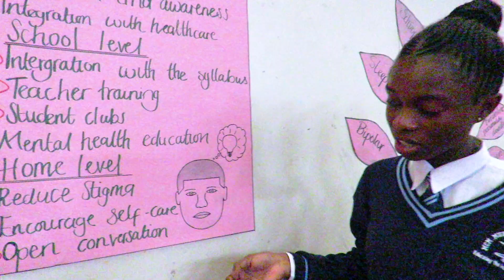MENTAL HEALTH AWARENESS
Our story is about creating a safe environment where mental health is accepted and talked about freely without anyone's feelings judged and our story mainly targets the young people in society. (MCM MUFULIRA SECONDARY SCHOOL)